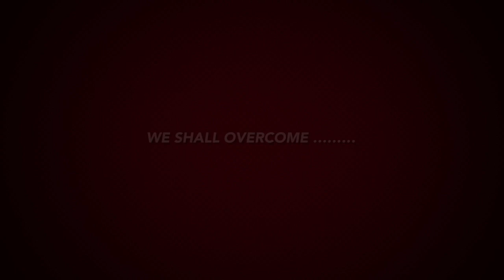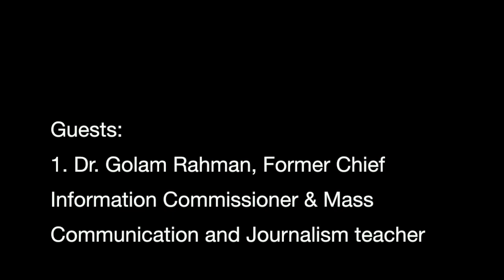Chit Chat: COVID-19 (Epsd10) ' World Press Freedom Day' - Our media during and after COVID-19...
Chit Chat: COVID-19 Episode 9 Impact on our Children and Ourselves. Guests:
Dr. Golam Rahman, Former Chief Information Commissioner & Mass Communication and Journalism teacher
Masud Siddique, Humanitarian & Development professional, Head of Region, Asia, Islamic Relief Worldwide
Syed Ishtiaque Reza, Chief Editor, GTV & Sarabangla.net
Kaberi Gayen, Teacher and Chairperson, Mass Communication & Journalism, DU
Narayan Shil, Former Director General, Bangladesh Betar